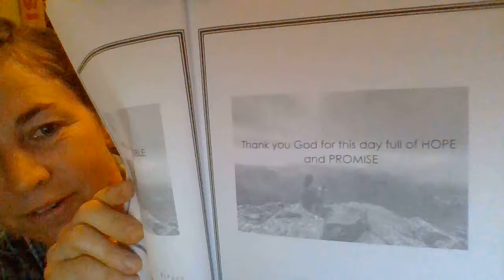Finding Bliss 5 Hope and Promise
How we connect to God every morning with our breakfast prayer.  Thank you God for this day full of Hope and Promises.
I'm a believer in the AA Promises, because I saw them all come true after working the 12 steps.  Not many people can offer a real promise of all great things happening for you - IF you do the work.